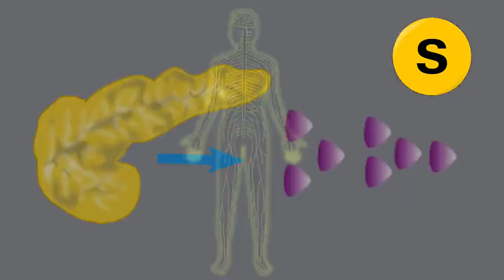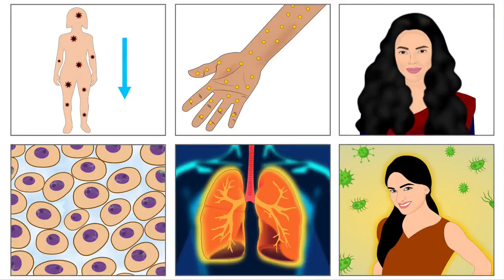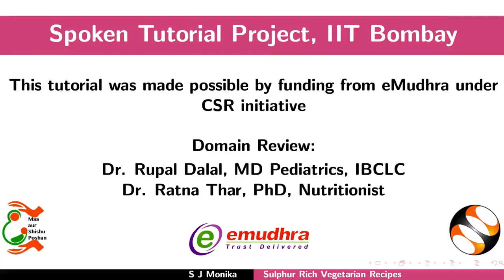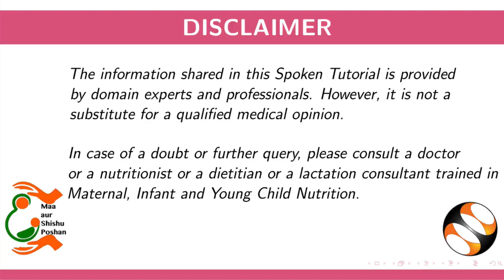Sulphur Rich Vegetarian Recipes-Bengali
1. সালফার কি
2. গুরুত্বপূর্ণ সালফেটেড অ্যামিনো অ্যাসিড
a. মেথিওনিন এবং সিস্টিন
3. সালফারের উপকারিতা
a. হজমে
b. ফুসফুসের সংক্রমণে
c. স্নায়ুতন্ত্রের বিকাশে
4. রেসিপি প্রস্তুতি
a. স্যান্ডউইচ ধোকলা
b. প্রসো বাজরা উপমা
c. ভেজ কাটলেট
d. প্যান ফ্রাইড কাঁঠালের বীজ
5. রেসিপিতে উপস্থিত সালফারের পরিমাণ